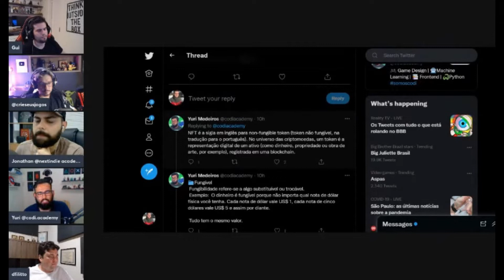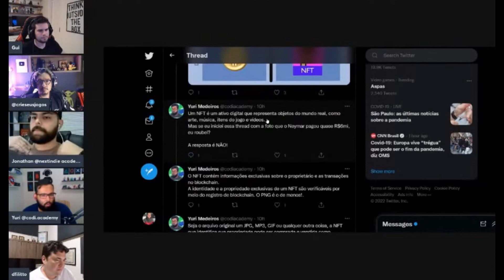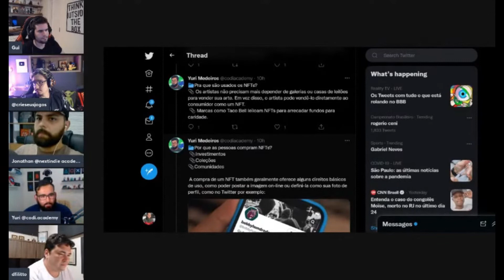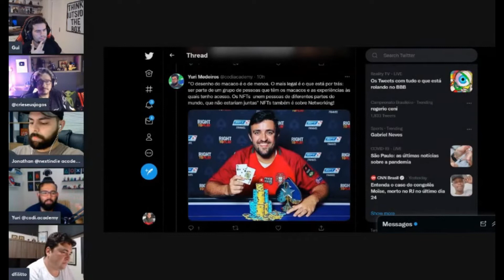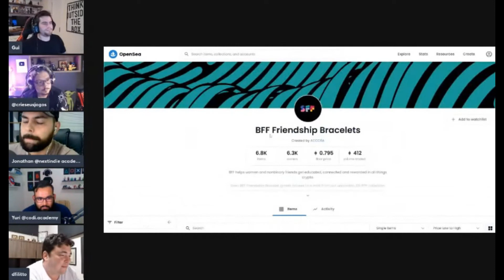A Melhor Explicação que você vai ouvir sobre NFTs (Entenda agora) ✍️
Muitas pessoas podem olhar com ceticismo ou até desprezo para esse tipo de investimento. O fato é que os NFTs dessa coleção criaram uma verdadeira fortuna em tempo recorde. Afinal, se voltássemos no tempo para menos de 1 ano atrás (abril do ano passado), poderíamos comprar um NFT da coleção por apenas 0,08 ETH, ou cerca de 200 dólares na cotação da época. Atualmente, o token mais barato da coleção custa em torno de 114 ETH, o equivalente a cerca de 310 mil dólares. Ou seja, uma valorização de +155.000% no ativo mais barato da coleção – em menos de 1 ano.

No entanto, o investimento custa milhões. Não é pra todo mundo. Trata-se de mais uma forma de ostentação das grandes celebridades. Em outras palavras, os NFTs são as mansões, carros e jóias de 2022. A nós, mortais focados em investimentos, interessa só uma coisa: como podemos buscar lucros com isso?

Uma das alternativas, claro, era ter comprado os NFTs em abril do ano passado. Não é mais possível. Outra alternativa seria comprar um desses ativos hoje e surfar uma potencial valorização nos próximos meses e anos. Essa alternativa, porém, só é acessível para quem tem mais de R$ 1,5 milhão disponíveis na conta.

No entanto, existe uma modalidade de investimento em NFTs desconhecida do grande público – e que pode ajudar os pequenos investidores a colher os grandes lucros desse mercado investindo pouco dinheiro. Já vou mostrar isso pra você.

Antes, precisamos entender mais sobre o assunto. Afinal, o que raios são esses NFTs de macaco?

Bored Apes: hora de finalmente entender o que é a coleção mais cara do mundo (e como você pode ganhar dinheiro com isso)
Os NFTs são a febre do momento. Não é exagero: "NFT" foi considerada a palavra do ano de 2021 pelo dicionário britânico Collins. Se você já tentou pesquisar pra entender mais sobre o tema, deve ter visto em algum lugar que NFT significa non-fungible token, ou token não-fungível. E se você é como eu, deve ter se sentido frustrado, porque essa explicação não ajuda em nada.

Vamos falar em termos práticos. Um NFT é um ativo digital que tem um dono. Simples assim. É como se houvesse um grande cartório digital (ele existe: se chama blockchain) que registra quem é dono do que, da mesma forma que, na vida real, você é dono da sua casa, do seu carro etc.

Mais um exemplo, pra esclarecer: se você postar um vídeo no YouTube, você pode dizer que o vídeo é seu. Afinal, ele está na sua conta da plataforma. Mas, na verdade, o vídeo pertence ao YouTube – tanto que ele pode removê-lo da plataforma se achar que tem motivos pra isso.

Se o vídeo fosse um NFT, seria seu. Da mesma forma que seu carro é seu e você decide o que fazer com ele. Os "NFTs de macaco", portanto, podem parecer inúteis, mas a existência dos NFTs traz um gigantesco avanço para o sistema de patentes e propriedades. É uma forma muito mais segura de ser dono de alguma coisa.

Os NFTs se espalharam pela internet com mais força em 2021, principalmente na forma de vídeos, imagens e áudios. Muitos artistas viram nesse cenário a chance de publicar e vender suas obras, buscando um lucro que eles não teriam em um mundo tradicional. Assim nasceu a Bored Ape Yacht Club: uma coleção de obras de arte digitais, composta por 10 mil imagens de macacos criadas de forma aleatória.

Por que essas "imagens de macaco" valem tanto?
Tudo bem, talvez eu tenha te convencido do valor que existe no conceito de NFT em si. Agora, qual o valor de uma imagem de macaco em forma de NFT? Bem, aí a questão é mais delicada. O valor é subjetivo. Depende, simplesmente, do comum acordo entre seres humanos. Muitas pessoas acham que ele vale muito – então ele vale muito.

Isso pode parecer absurdo, mas vale lembrar que praticamente todas as obras de arte funcionam assim. Todo mundo concorda que a Mona Lisa é muito valiosa – e, por isso, ela é muito valiosa.  Os NFTs de macaco, portanto, não são tão estranhos às obras de arte tradicionais.

Além disso, aos investidores mais sagazes, focados na busca de assimetrias vantajosas, não interessa o porquê. Interessa é que esse negócio vale dinheiro – e existem maneiras de se expor ao grande potencial das NFTs mesmo com pouco dinheiro investido.

O "mercado de ações" dos NFTs: compre pedacinhos de NFTs caros investindo pouco dinheiro
Nos últimos tempos surgiram alternativas de investimento em NFTs muito mais acessíveis ao pequeno investidor, sem milhões na conta pra comprar um ativo inteiro. Trata-se de uma espécie de "mercado de ações" dos NFTs.